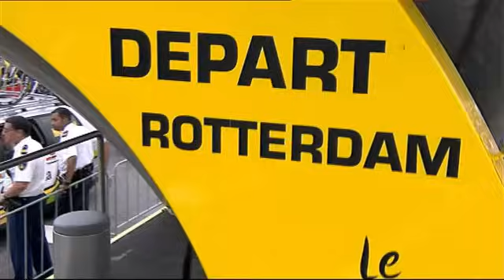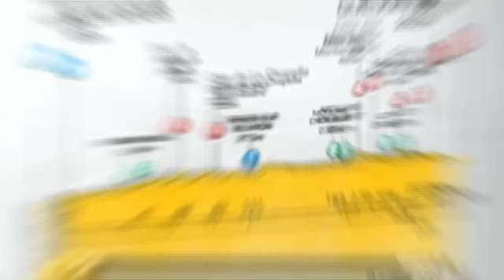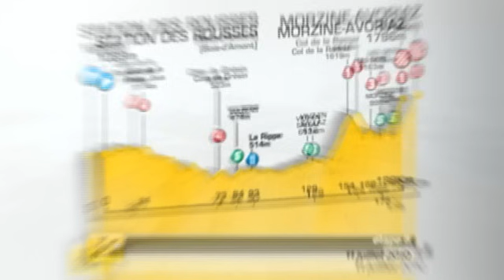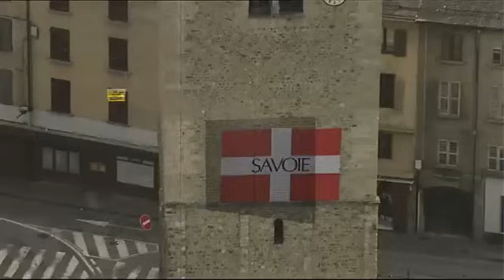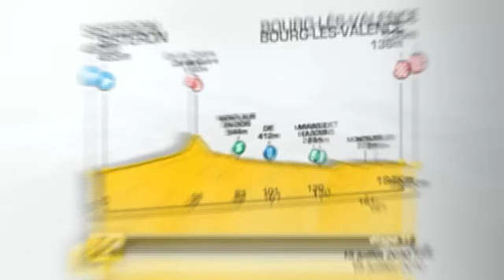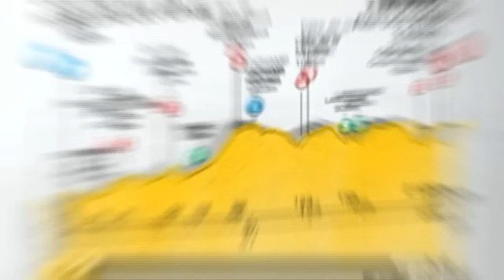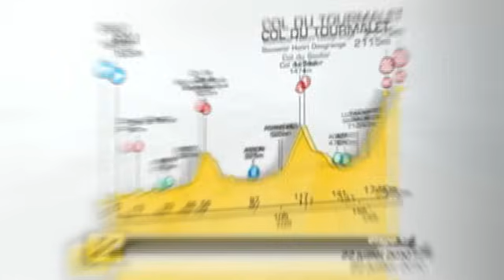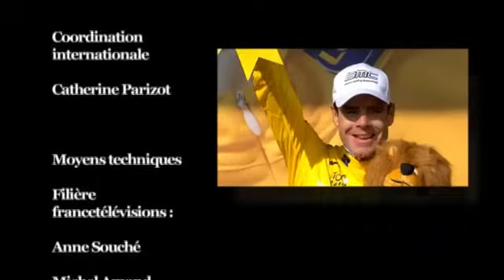Le Tour de France 2010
Le Tour de France 2010 est la 97e édition du Tour de France cycliste. Il s'est déroulé du 3 au 25 juillet 2010. Le Luxembourgeois Andy Schleck remporte cette édition après le déclassement de l'Espagnol Alberto Contador de l'équipe Astana pour dopage par décision en date du 6 février 2012 du Tribunal arbitral du sport.